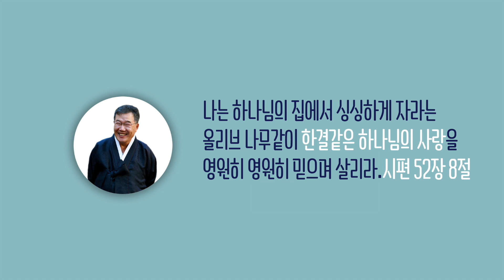[날마다 기막힌 새벽 #536] 세상 성공을 위한 노력?, 천국을 위한 노력!!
세상 성공을 위한 노력?, 천국을 위한 노력!!

본문말씀 고린도전서 9장 24절 ~ 27절

24. 운동장에서 달음질하는 자들이 다 달릴지라도
       오직 상을 받는 사람은 한 사람인 줄을
       너희가 알지 못하느냐 너희도 상을 받도록
       이와 같이 달음질하라
25. 이기기를 다투는 자마다 모든 일에 절제하나니
       그들은 썩을 승리자의 관을 얻고자 하되
       우리는 썩지 아니할 것을 얻고자 하노라
26. 그러므로 나는 달음질하기를
       향방 없는 것 같이 아니하고
       싸우기를 허공을 치는 것 같이 아니하며
27. 내가 내 몸을 쳐 복종하게 함은
       내가 남에게 전파한 후에 자신이
       도리어 버림을 당할까 두려워함이로다

찬송가 438장 내 영혼이 은총 입어

1. 내 영혼이 은총 입어 중한 죄짐 벗고 보니
    슬픔 많은 이 세상도 천국으로 화하도다
2. 주의 얼굴 뵙기 전에 멀리 뵈던 하늘나라
    내 맘 속에 이뤄지니 날로날로 가깝도다
3. 높은 산이 거친 들이 초막이나 궁궐이나
    내 주 예수 모신 곳이 그 어디나 하늘나라

[후렴]
할렐루야 찬양하세 내 모든 죄 사함받고
주 예수와 동행하니 그 어디나 하늘나라